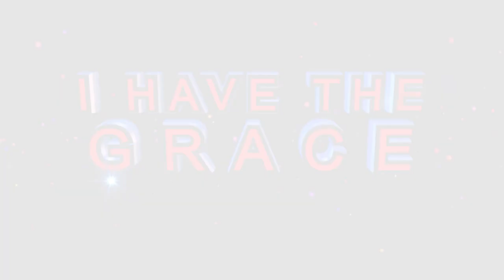ACCURATE PROPHECIES AND HEAVY DELIVERANCE by Prophet Andries Semono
“It is when you seek the Face of God that you shall receive whatever you want. It means, the prerequisite of receiving from God is to seek for His Face.”

- Prophet Andries Semono says this before revealing the mind of God through Prophecy and setting God’s people free through Deliverance by the Power of the Holy Spirit.